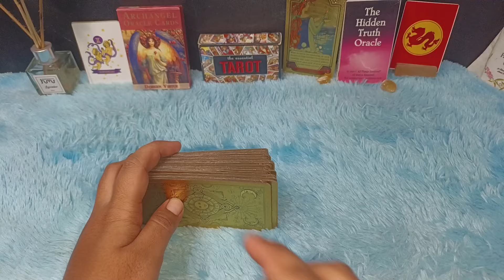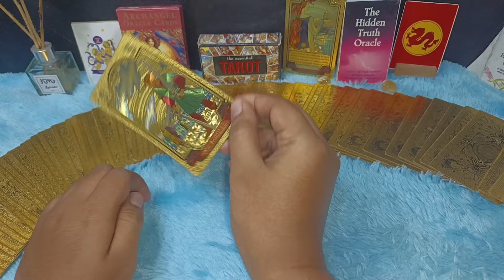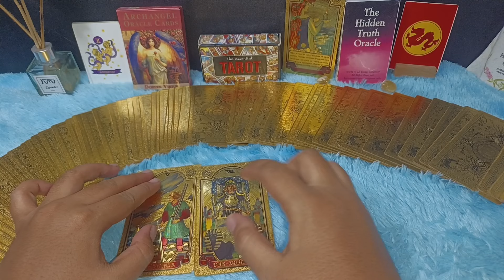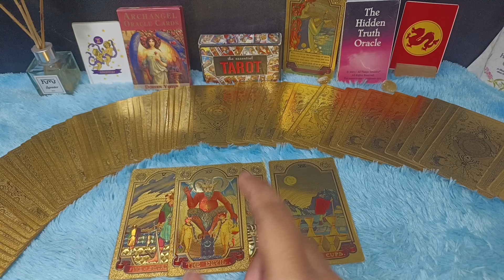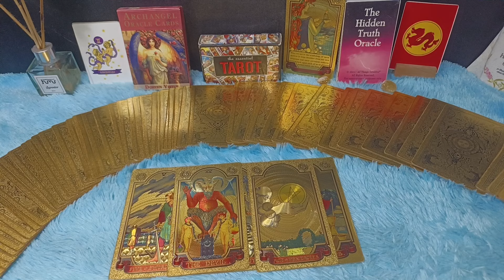GEMINI AGUSTUS 2024 KAMU DI KARUNIAKAN REZEKI DAN KEBERUNTUNGAN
RAMALAN ZODIAK GEMINI BULAN AGUSTUS 2024 | BANGKITNYA POSISI KEUANGAN KAMU LUNAS HUTANG BULAN INI

Gemini bulan Agustus 2024 kamu akan merasakan adanya kebangkitan Sisi keuangan yang bisa membuat hutang kamu lunas di bulan Agustus 2024

Urutan 12 Zodiak Beserta Tanggal dan Bulan Lahir:

1. Capricorn (22 Desember - 19 Januari)
2. Aquarius (20 Januari - 18 Februari)
3. Pisces (19 Februari - 20 Maret)
4. Aries (21 Maret - 19 April)
5. Taurus (20 April - 20 Mei)
6. Gemini (21 Mei - 20 Juni)
7. Cancer (21 Juni - 22 Juli)
8. Leo (23 Juli - 22 Agustus)
9. Virgo (23 Agustus - 22 September)
10. Libra (23 September - 22 Oktober)
11. Scorpio (23 Oktober - 21 November)
12. Sagittarius (22 November - 21 Desember)

Dapatkan Layanan Zodiak Harian :

1. Konsultasi
2. Astrology Ramalan Zodiak
3. Ramalan Garis Tangan
4. Pendalaman Sifat Dan Karakter
5. Ramalan Shio Bulanan Dan Tahunan